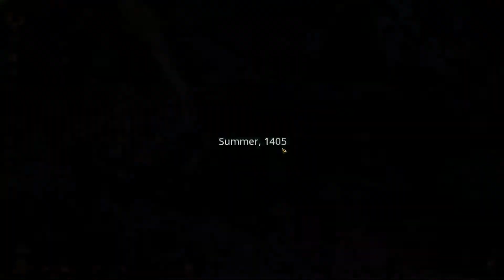The Guild 3 Scholar Series Part 4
We begin our journey with Michael. A devoted preacher of the Bushido order set out on a quest to establish the way of the Bushido church. But is opposed by long time family feuds by 9 very well-known houses in London. Michael will have to work his way up as a Sovereign to  of all London. Will our hero be successful and bring peace with the Bushido Way?
Join the Clan Today and find out!